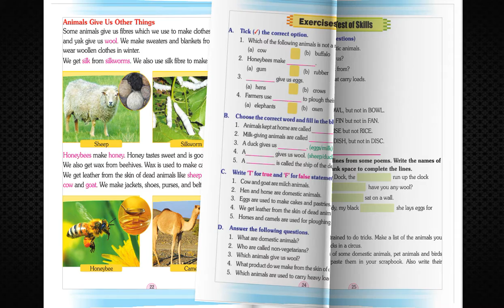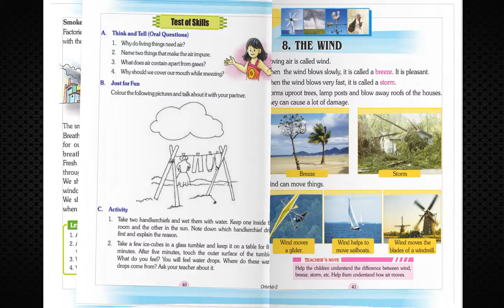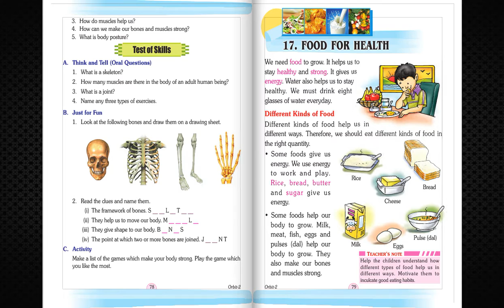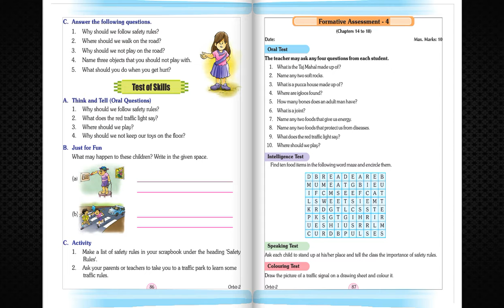TV ANAND BOOKS AB 201 ORBIT 2